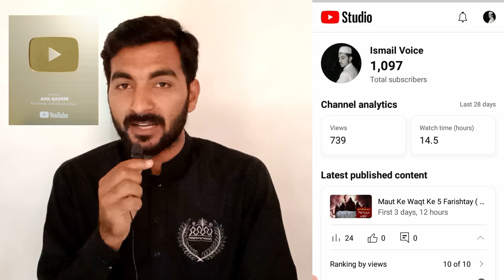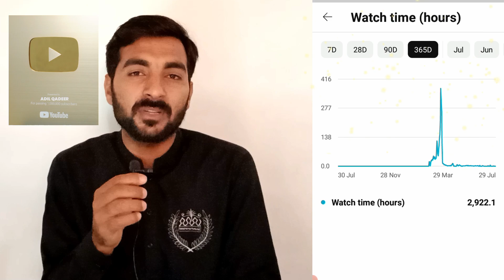Without monetization earn on YouTube | More earn on youtube without monetization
Without monetization earn on YouTube
More earn on youtube without monetization
earn on youtube
how to disable ads on youtube videos
How to disable ads on youtube
how to turn off ads on youtube
Technical HFD
ADIL QADEER
hafizabad